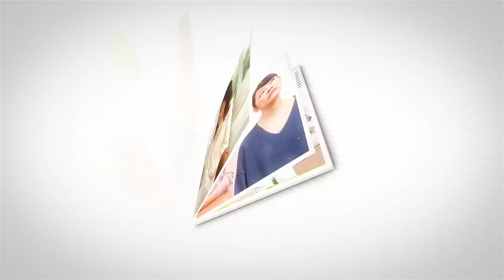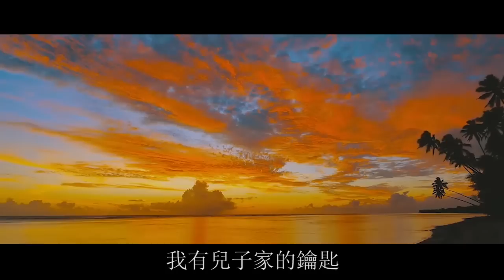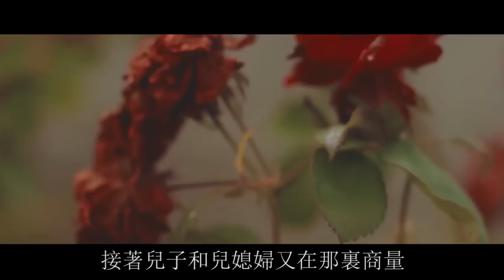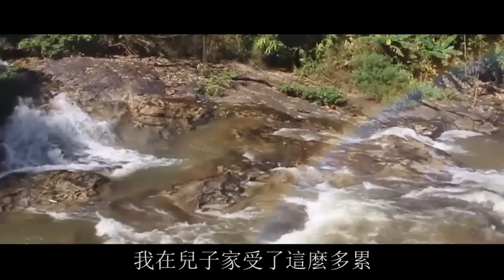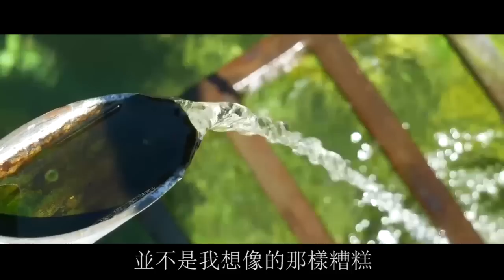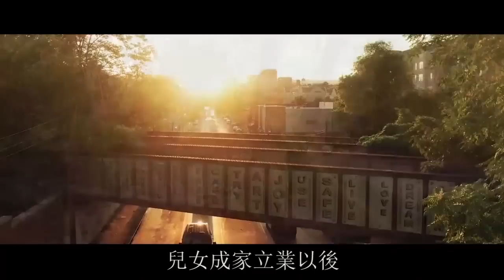我退休金5000 補貼兒子 ，兒媳拿4000給娘家媽花，我不動聲色一舉動，心機兒媳被氣炸了| 翠花的秘密